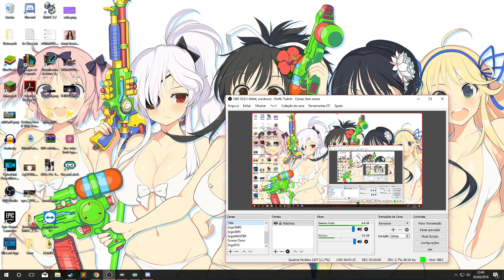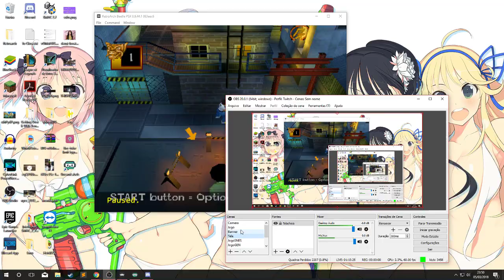Masoquismo Retrô #11 - Jackie Chan Stuntmaster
Hynx morre um pouco mais em alguns games